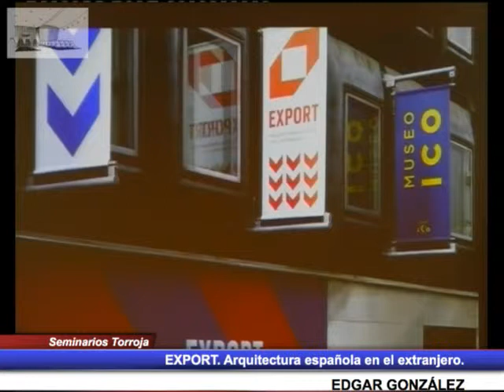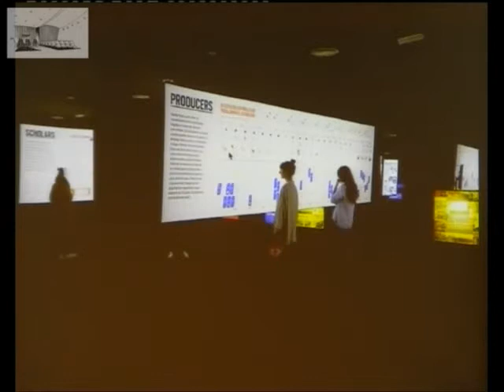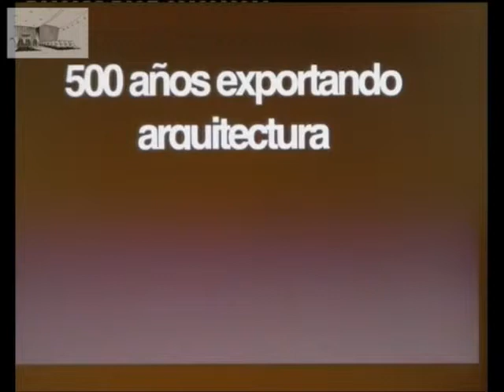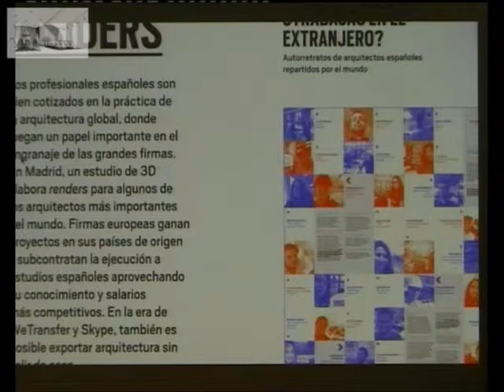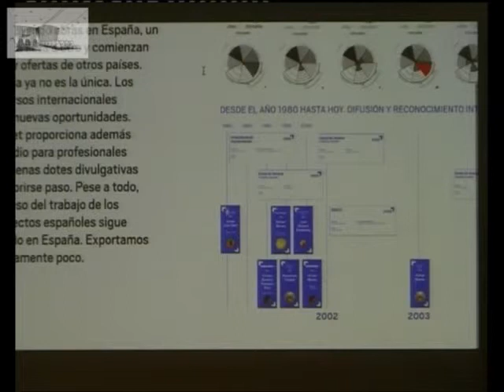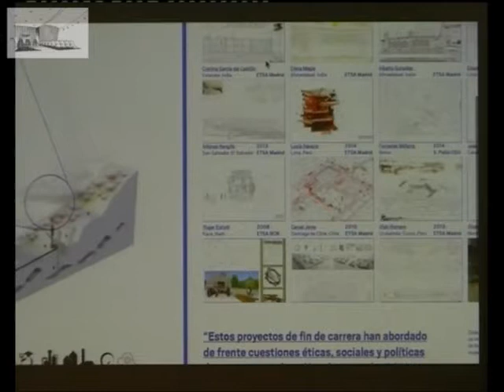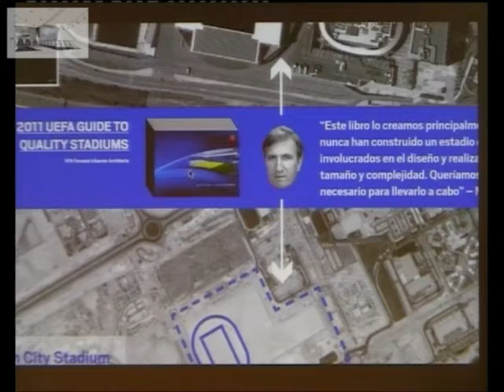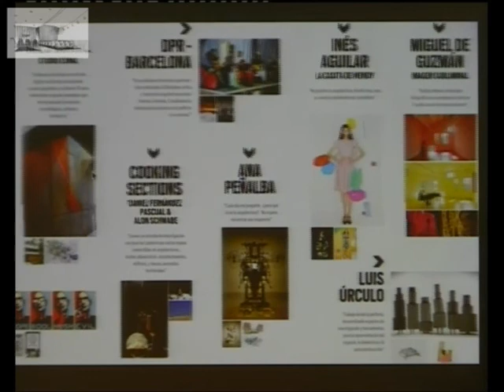EXPORT: Arquitectura española en el extranjero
EXPORT: Arquitectura española en el extranjero tiene el objetivo de mostrar una panorámica actual de lo que representa practicar la arquitectura fuera de nuestras fronteras. Un proyecto del arquitecto y comisario Edgar González para el Museo ICO. La muestra realiza un recorrido por obras emblemáticas de la arquitectura española en el exterior, posteriores a 2002, e intenta dibujar el futuro a través de una serie de hilos narrativos diversos, informaciones cruzadas que el visitante pueda luego usar para tejer sus propias conclusiones acerca del futuro de la arquitectura.